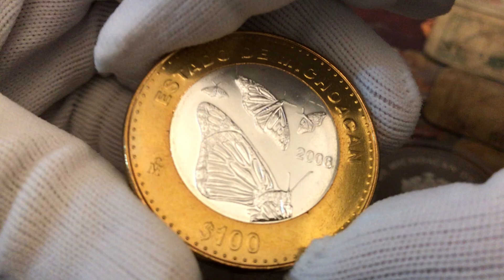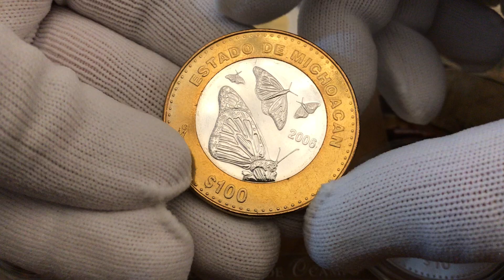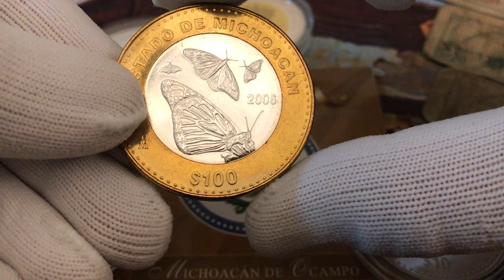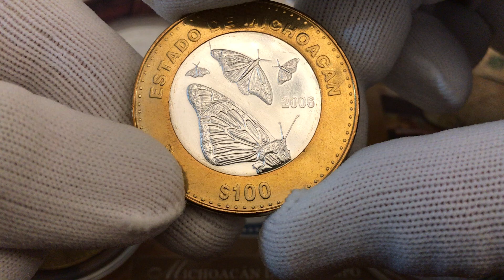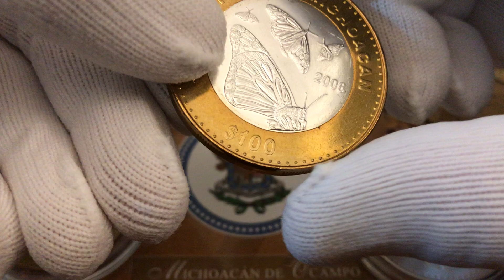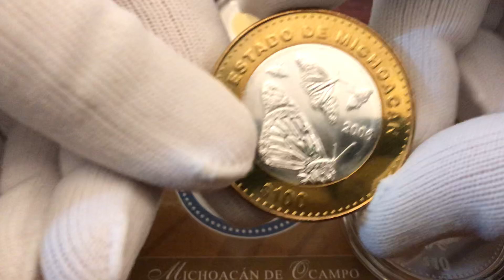Partes de una moneda, monedas de Michoacán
Les presentamos las partes que conforman una moneda con monedas del bello estado de Michoacán.